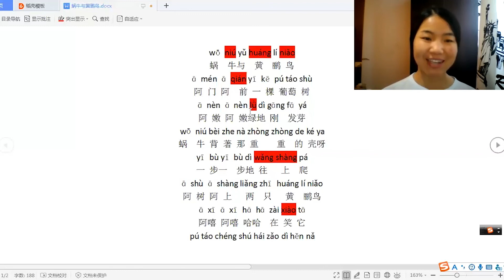格鲁吉亚第比利斯开放大学孔子学院 黎亮—儿歌《蜗牛与黄鹂鸟》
创作者：格鲁吉亚第比利斯开放大学孔子学院--黎亮